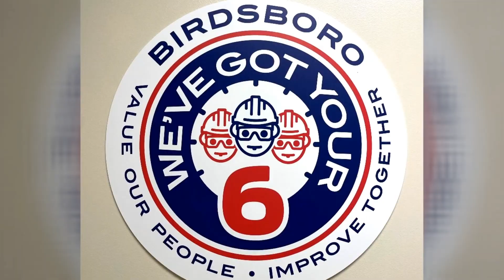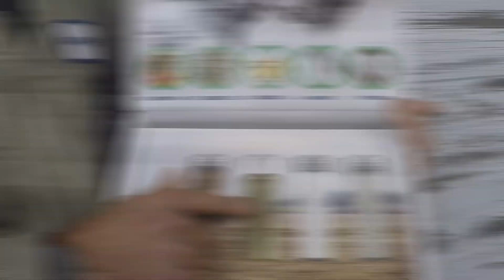Berks Schuylkill 2022: Boyertown East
Entry into the Berks Schuylkill 2022 What’s So Cool About Manufacturing? student video contest. The annual contests excite students across Pennsylvania to explore cool manufacturing careers and produce profiles of companies. Each contest features an online vote for its Viewers Choice Award. The contest format also has been adopted more than a dozen additional states. The Berks Schuylkill contest is produced by the Manufacturers Resource Center (MRC) in Allentown, PA. Production support for the Berks Schuylkill contest is provided by eMediaWorks in Center Valley, PA.